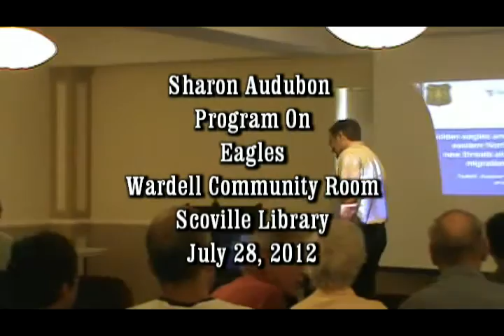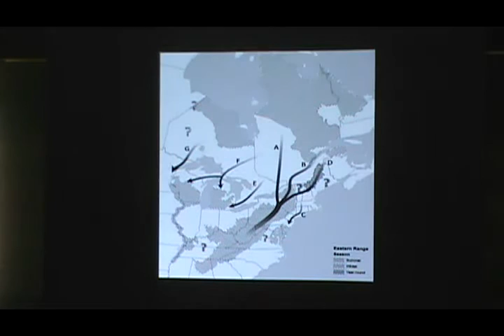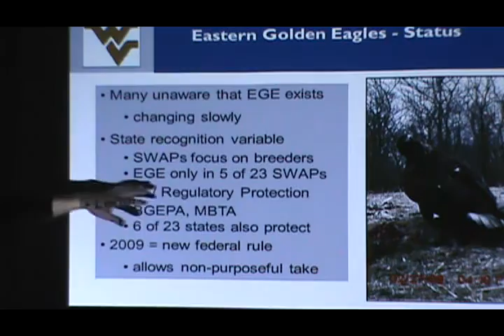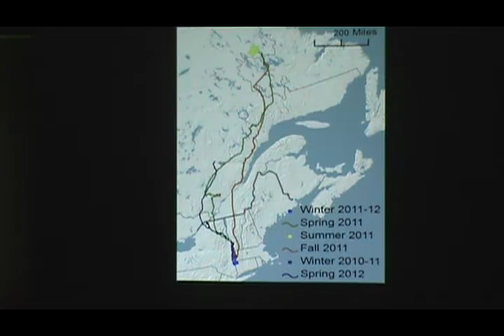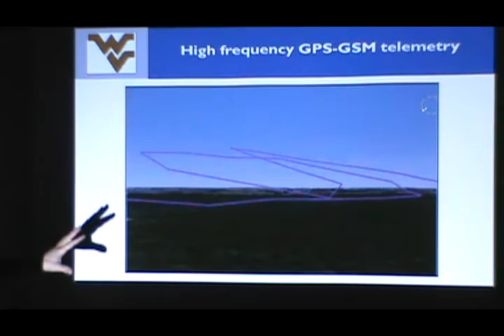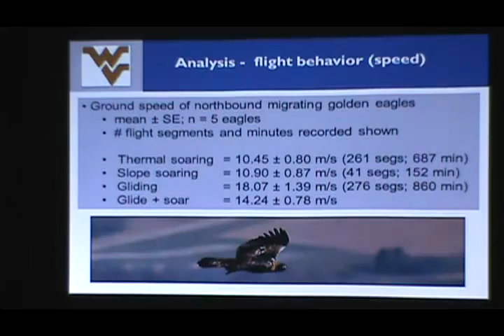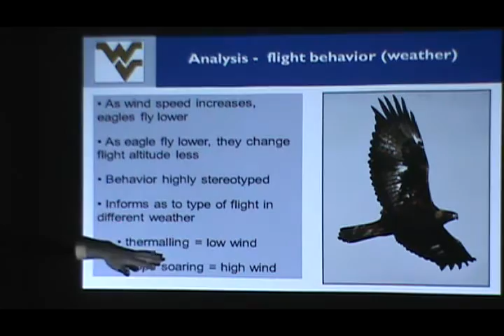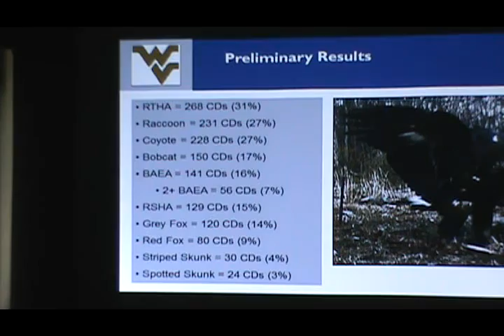Sharon Audubon Eagle Program Scoville Library July 28